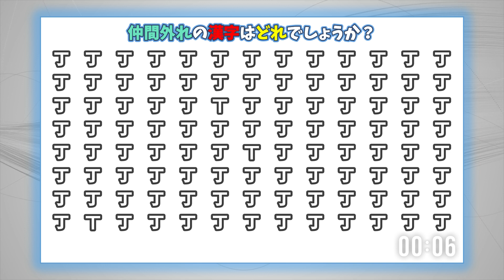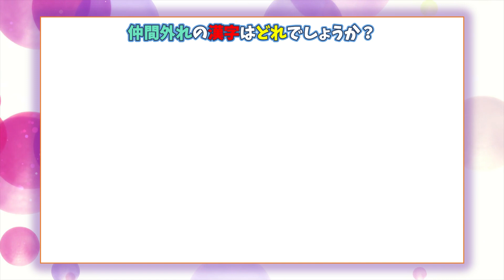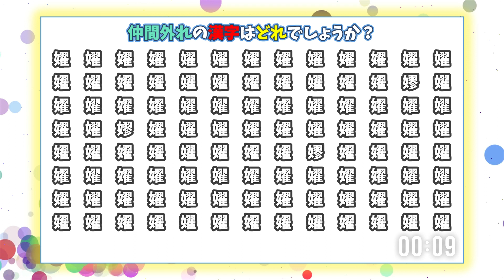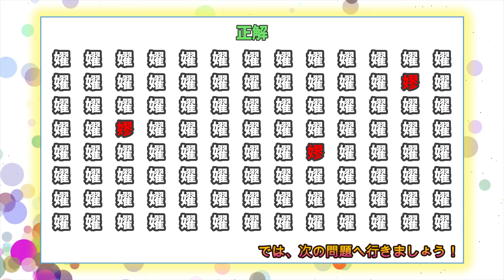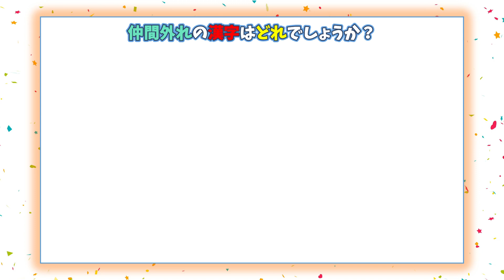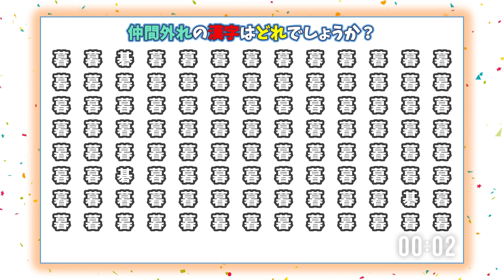【漢字探求】意味の変わる文字バトル